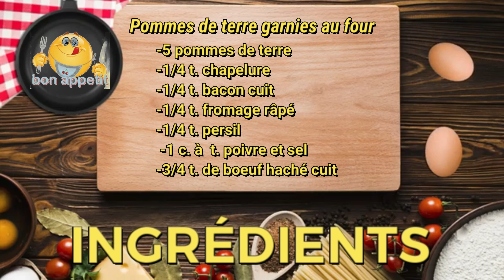Recette de Pommes de terre garnies au four facile et rapide